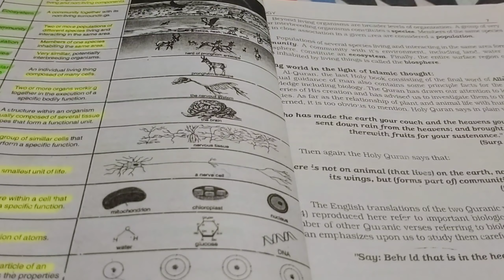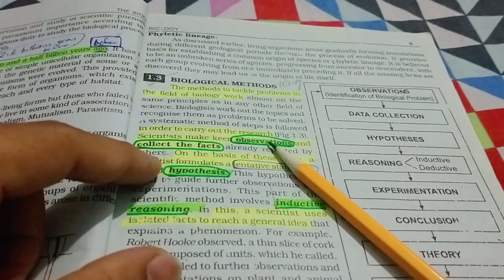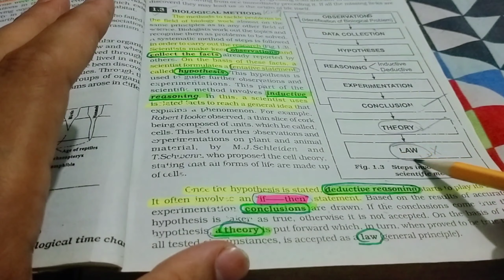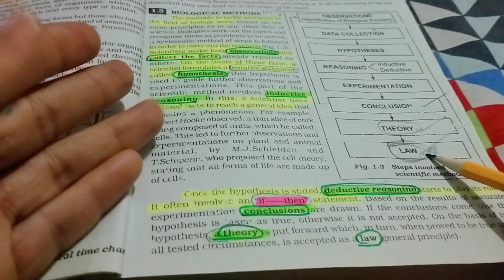CHAPTER 1:THE BIOLOGY//TOPIC:BIOLOGICAL METHOD////SINDH TEXTBOOK CLASS 11(FIRST YEAR).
In this video i will give you wonderful tricks to determine the biological levels of organization and biological method.
TOPIC NAME: LEVELS OF ORGANIZATION AND BIOLOGICAL METHOD.